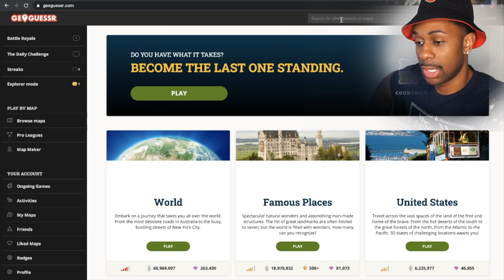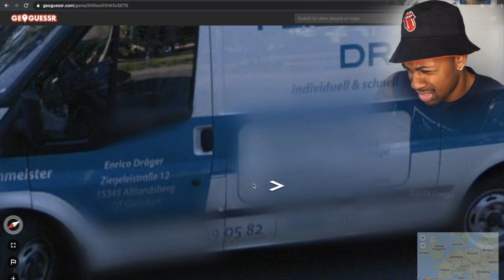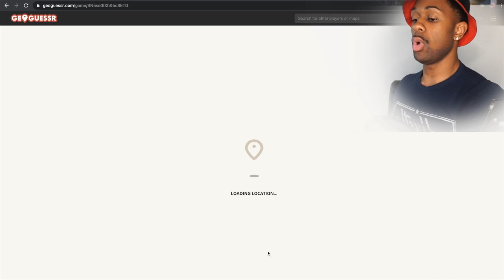THIS IS IMPOSSIBLE!! WHY IS GERMANY SO DIFFICULT!? | GEOGUESSER